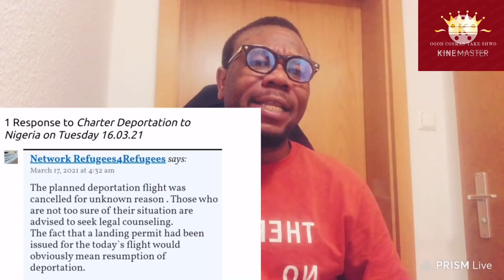UPDATE of the Deportation ON 16 March One Person Was Ďïěď in the Hand of Police/Nigeria becareful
MY NEMA IS OGOH COSMAS AM FORM NIGERIA DELTA STATE AGBOR